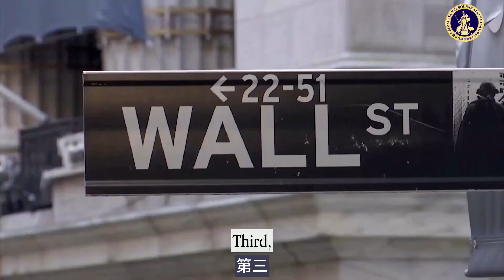中共制定四项反制措施 大力报复美国脱钩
CCP developed four countermeasures to retaliate vigorously against the US for decoupling